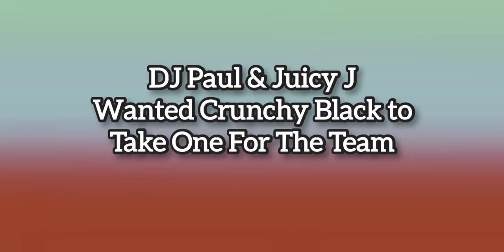Crunchy Black Attends Hollywood Party & DJ Paul & Juicy J Wanted Him To Take One For The Team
Crunchy Black was asked have he ever been to a Hollywood party where they do weird things.

 Crunchy Black goes on to say that DJ Paul and Juicy J suggested that he go into a room with a room full of men so they can get a movie deal.